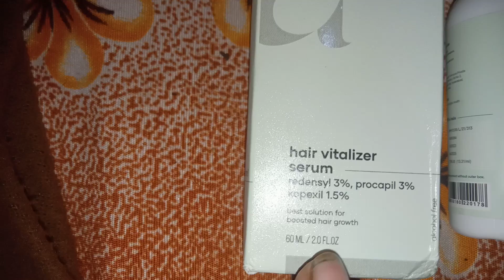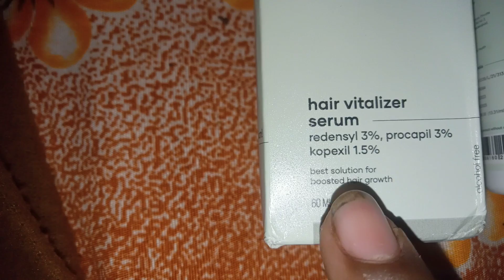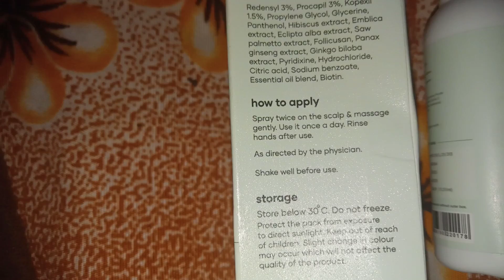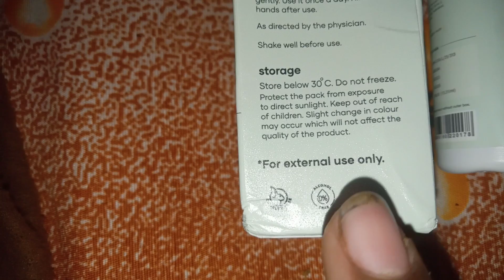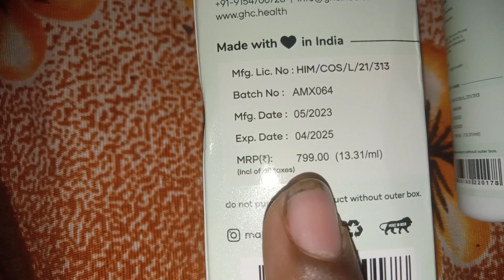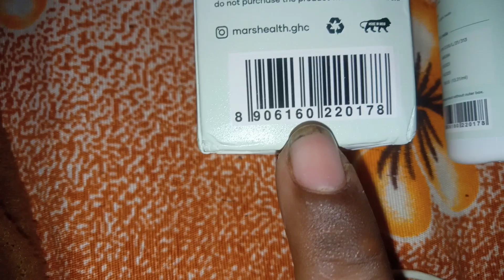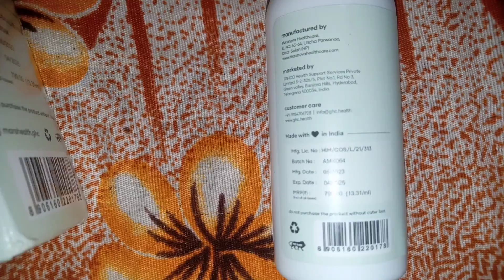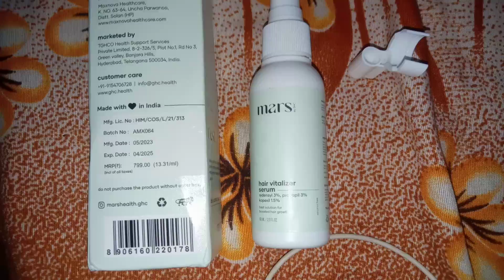Hair | Serum | Mars hair serum |Mars by hair serum | Best hair serum | Mars by ghc hair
Mars Hair Vitalizer review for hair growth | Usage, results | Hair serum that helps u grow
hairserum
hair serum
mars hair serum